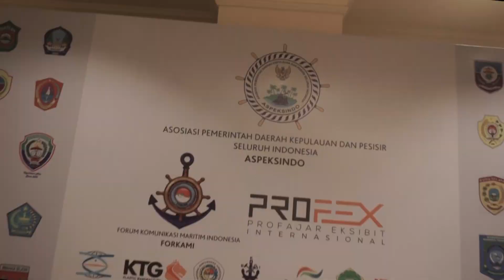SARASEHAN ASPEKSINDO 2018 HOTEL BOROBUDUR JAKARA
SARASEHAN ADALAH RANGKAIN DARI MUNAS PERTAMAYG DI SELENGGARAKAN DIHOTEL BOROBUDUR JAKARTA